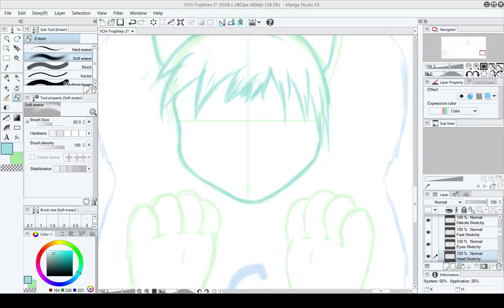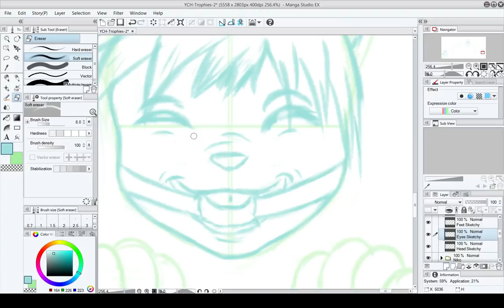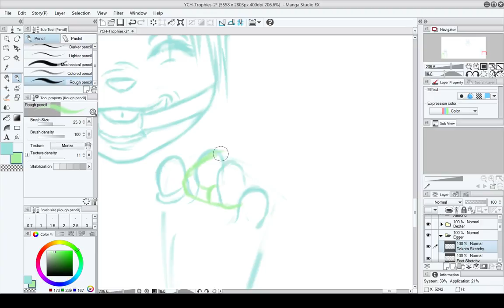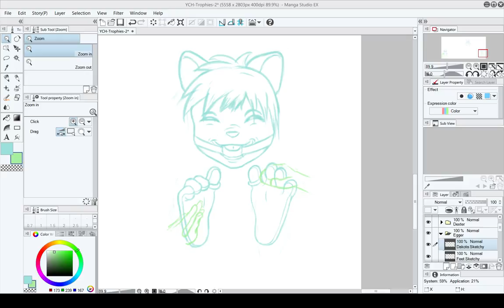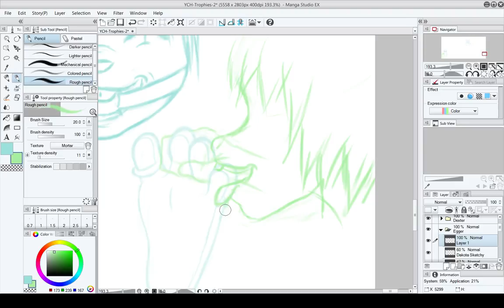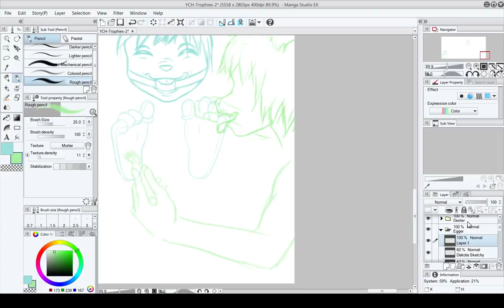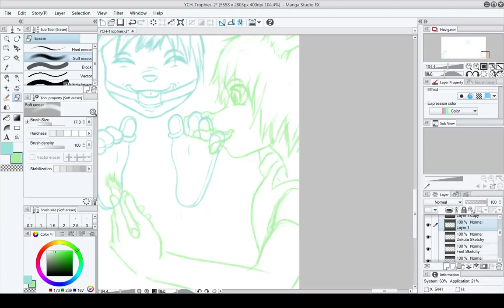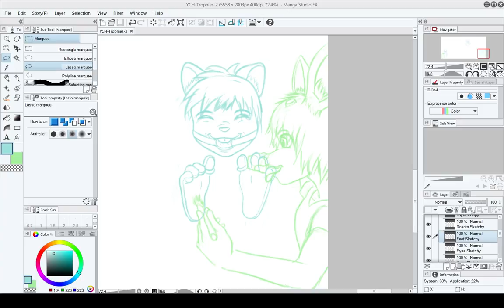YCH Trophy Stream - Egger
This time is Egger the chipmunk, getting a personal treatment from the bunny boy himself. X3 May have done up my muzzle a little too long in this one, but ah well, my face isn't the focus. =P